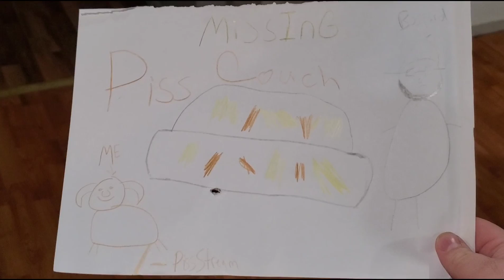Chub Life Episode 2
With Chubby still reeling from the mysterious disappearance of his beloved P**s Couch  his younger brothers try to do their best to raise his spirits. Will Chubby get out of this slump and will the truth finally be revealed about the P**s couch? Find out on this episode of Chub Life!